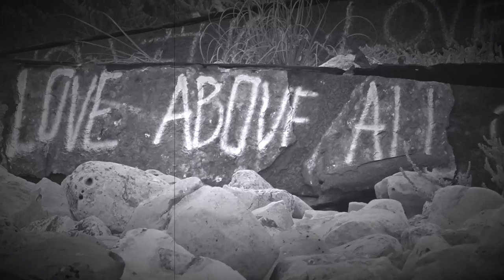SS DOMINATOR SHIPWRECK LUNADA BAY PALOSVERDES! - FIREBALL MALIBU VLOG 633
SS DOMINATOR SHIPWRECK LUNADA BAY PALOSVERDES! - FIREBALL MALIBU VLOG 633 - Fireball grabs the team and head to PV to discover a Shipwreck in Lunada Bay. The SS Dominator, crashed aground in 1961. Palos Verdes Shipwreck

The PalosVerdes Peninsula and LunadaBay is a landform and a geographic sub-region of the Los Angeles metropolitan area, within southwestern Los Angeles County in the U.S. state of California. Located in the South Bay region, the peninsula contains a group of affluent cities in the Palos Verdes Hills, including Palos Verdes Estates, Rancho Palos Verdes, Rolling Hills and Rolling Hills Estates. The South Bay city of Torrance borders the peninsula on the north, the Pacific Ocean is on the west and south, and the Port of Los Angeles is east. SS Dominator Shipwreck & Palos Verdes Shipwreck.

The hill cities on the Palos Verdes peninsula are known for dramatic ocean and city views, distinguished schools, extensive horse trails, and expensive homes. SS DOMINATOR LUNADA BAY PALOS VERDES SHIPWRECK! - FIREBALL MALIBU VLOG 633

SS Dominator, a freighter, ran ashore Shipwreck on the Palos Verdes Peninsula in the South Bay area of California in 1961 due to a navigational error while lost in fog. Its remains can still be seen today, and serves as a point of interest for hikers and kayakers.

The Dominator was originally the American Liberty ship Melville Jacoby, built during World War II at the Walsh-Kaiser Company shipyard in Providence, Rhode Island, and launched on 31 March 1944. It was named after the journalist Melville Jacoby, who after reporting on the war in China, and narrowly escaping capture at Corregidor, was killed in an air crash in 1942.

During the war the Dominator was operated by the Wilmore Steamship Company of Boston, on behalf of the War Shipping Administration. In 1947 she was sold into commercial service, and flying the Panamanian flag, was renamed SS Victoria. She changed hands in 1950, and was renamed SS North Queen, then again in 1953 and became SS Dominator. Palos Verdes Shipwreck

On March 13, 1961, Dominator was en route to Los Angeles from Vancouver with a cargo of wheat and beef, when she ran aground Shipwreck off Palos Verdes, California. For two days, the Coast Guard and tugboats attempted to refloat her, but heavy seas and high winds only forced her higher onto the rocks. After two days the crew abandoned ship.

FIREBALL’S WHEELSANDWAVES CARSHOW
Wheels and Waves was Voted "One of the Best Things to do in Los Angeles!" This Malibu Vlogger Car Show is every 3rd Sunday of the month at The Malibu Country Mart

ABOUT THE SHOW:
FIREBALL MALIBU VLOG is an inspirational Youtube First Person Series starring Malibu Vlogger Fireball & Kathie Lawrence and will inspire you to IMPROVE YOUR LIFE through WHAT YOU LOVE. Visit his Car Show in Malibu Wheels and Waves.

ABOUT FIREBALL (Yes, his legal name):
Malibu Vlogger Fireball is a legend in the Car Design and Filmmaking World having reached over a billion viewers through his shows on DISCOVERY, SPEED and TLC. He’s designed vehicles for over 400 of Hollywood's biggest films including BATMAN, KNIGHT RIDER, JURASSIC PARK & MONSTER GARAGE plus over 1K Commercials. Also an Award Winning Filmmaker and Director, accomplished Children's Book Author with 7 titles, Cartoonist and currently writes for the MALIBU SURFSIDE NEWS, HIDDEN HILLS MAGAZINE and PALISADIAN POST Newspapers.

GET FEATURED ON THE VLOG or at WHEELS AND WAVES!